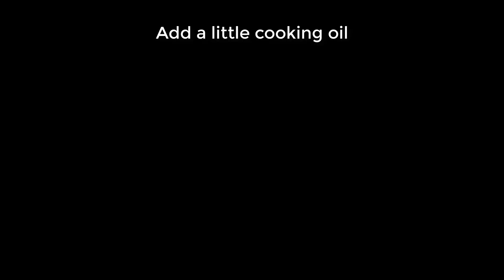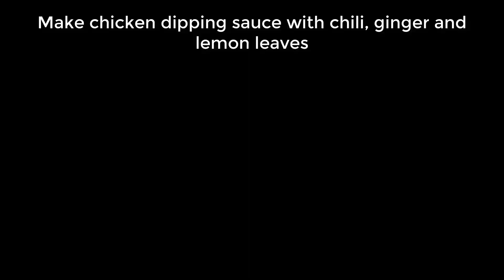Steamed Chicken with Salt Makes the World Crazy! Golden Skin, Soft and Fragrant Meat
The salt-steamed chicken I introduced in this video is a new and wonderful dish. It does not need water but is cooked by the steam generated from the salt. The chicken after being steamed is soft and sweet, very attractive to eat. Make it for your family and try it, it will be surprising.

Ingredients include:
1. Chicken meat
2. salt
3. ripe banana
4. lemon leaves
5. turmeric
6. chili
7. onion
8. ginger
9. cooking oil
Welcome to Acacia Vlog - the food house on YouTube! We are proud to be a channel specializing in food, recipes, healthy dishes, great baking, delicious baked goods and typical dishes from countries around the world.

At Acacia Vlog, our focus is on bringing you great cooking experiences. You'll discover unique and fun recipes, plus cooking tips and tricks from top experts. We are not only interested in delicious cooking but also in promoting health. So, we'll share healthy dishes, provide nutritional information, and choose fresh ingredients.

In addition, with a passion for baking and baking, we will inspire you to make delicious cakes and delicious baked goods in the home space. You will have the opportunity to learn and develop your culinary skills through detailed and easy-to-understand video tutorials.

Your support is a great motivation for our channel to grow. We appreciate all of your comments and contributions.

Let's explore the diverse culinary world with Acacia Vlog and create delicious dishes. Join us in building a community that loves cooking and shares passion with Acacia Vlog!
food cooking snacks meals asmr appetizers recipe videos#food channel#imple recipes#home cooking.